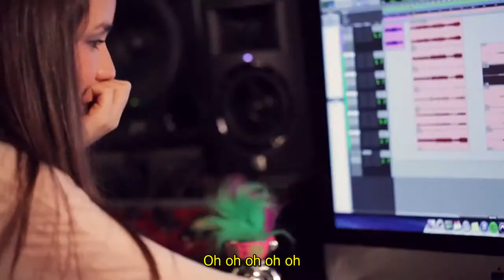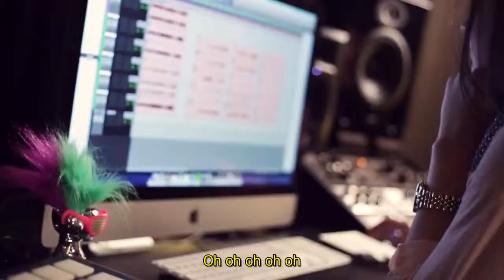Maddi Jane - In Your Arms (Official Music Video) HD Legendado